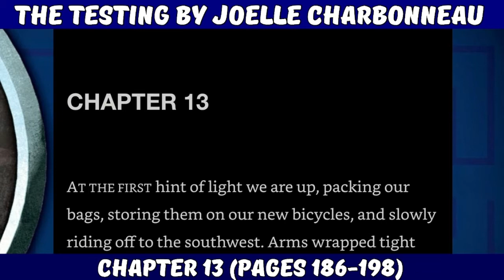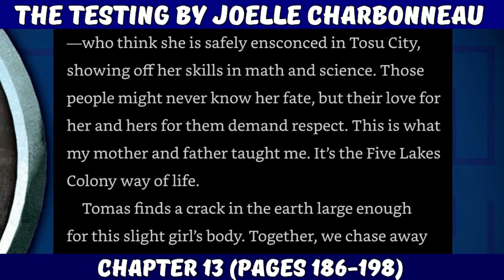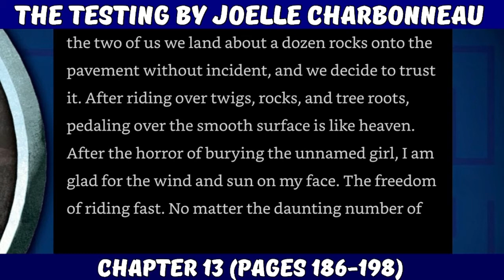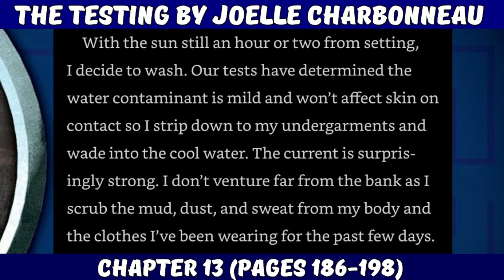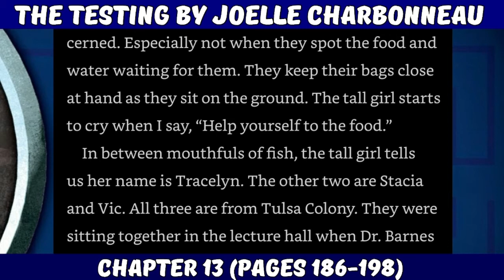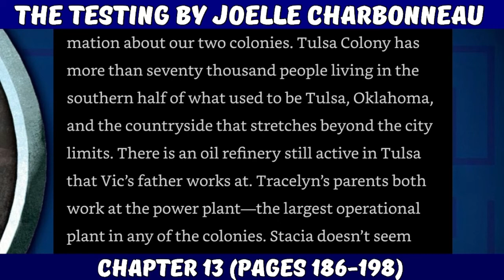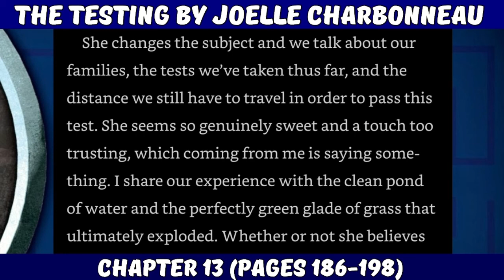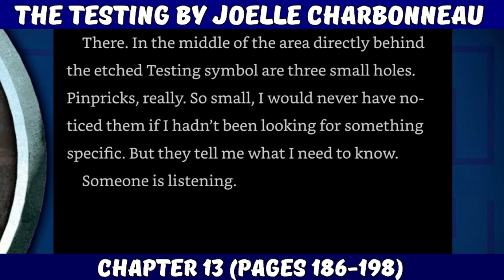The Testing by Joelle Charbonneau (Chapter 13)